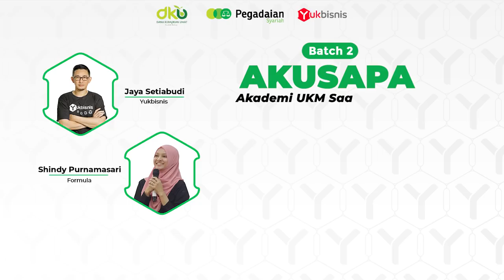REBRANDING UKM - Mengorbitkan Mutiara Terpendam